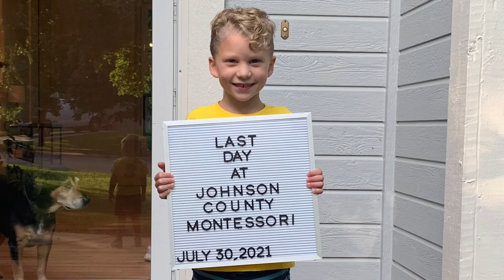2021: July 25-31